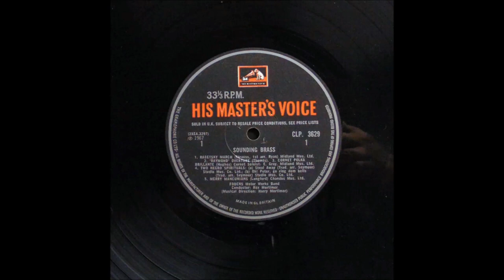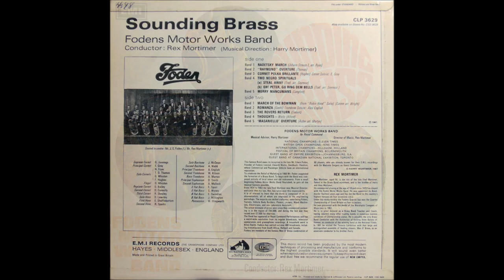Cornet Polka Brilliante - Frank Hughes - Fodens Motor Works Band/Rex Mortimer -Cornet Solo Ted Gray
'Cornet Polka Brilliante', played by Fodens Motor Works Band, from the 1967 LP 'Sounding Brass', is one of the finest performances by a solo cornet player that I have ever heard.
As a former cornet player in my youth (long since passed) I am constantly amazed at this performance. The playing of this difficult piece is faultless, but only to be expected of a musician of the calibre of Edward Gray, known to all who knew him as Teddy (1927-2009).
Ted Gray was a member of the Fodens Band during its heyday when it won countless major honours, including the Nationals in 1950, 1953 and 1958 under Harry Mortimer, and the British Open in 1964 under his brother.
Teddy had a stellar career in banding, later moving to take control of the Royal Dalton Brass Band after 23 years as Principal Cornet with Fodens.
'Cornet Polka Brilliante' was written especially for Ted by fellow Fodens' band member Frank Hughes,himself a solo cornet player.
The piece was, at one time, featured live, on a BBC broadcast.
This however is the original studio recording by HMV from the LP “Sounding Brass'. (OCSD 3629).
The conductor is Rex Mortimer under the direction of Musical Director Harry Mortimer.